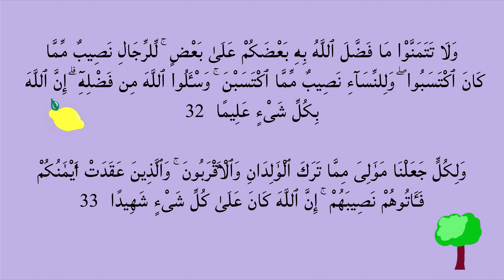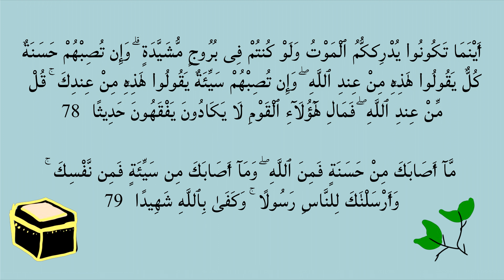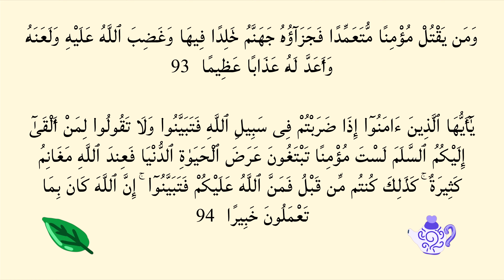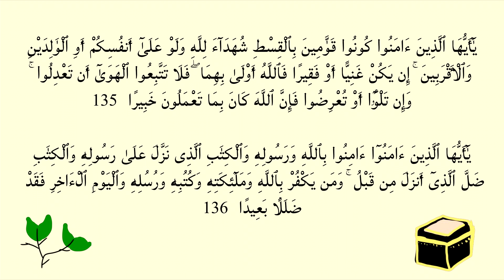05 Quran Arabic Juz 05 4,24-147 Colorful for Kids Children Boys Girls Youth Young People